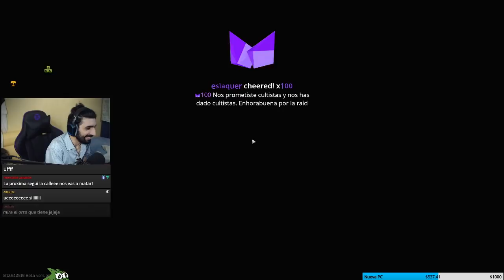Fui solo a buscar CULTISTAS y casi no salgo - Escape From Tarkov